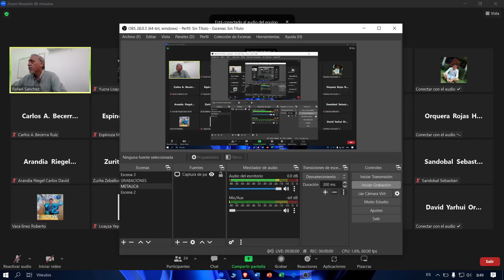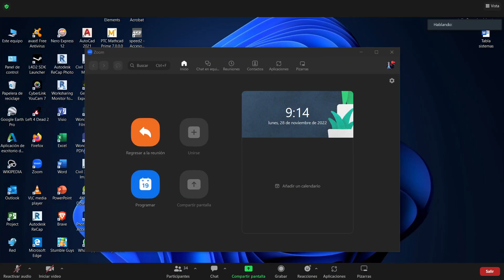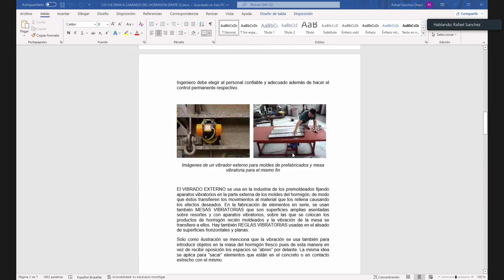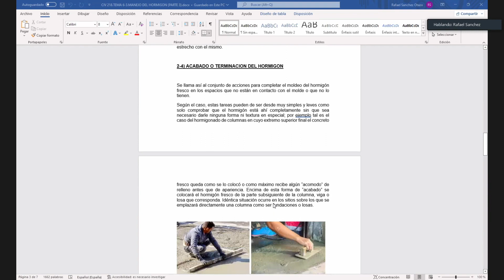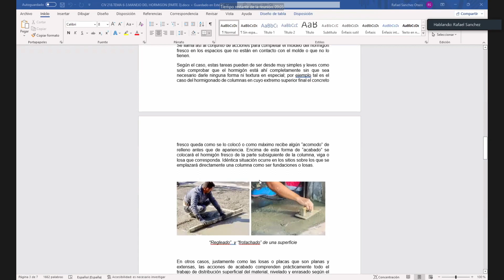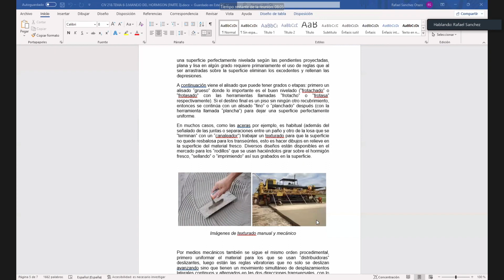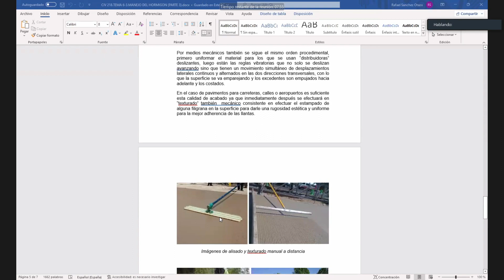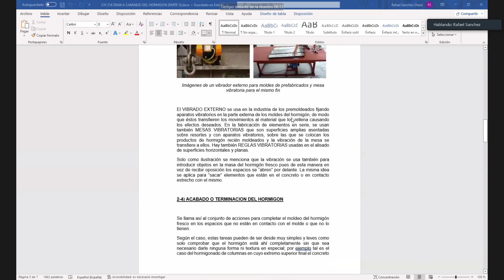ANALISIS TEMAS 6-3 Y 7 - TECNOLOGIA DEL HORMIGO "CIV 218"